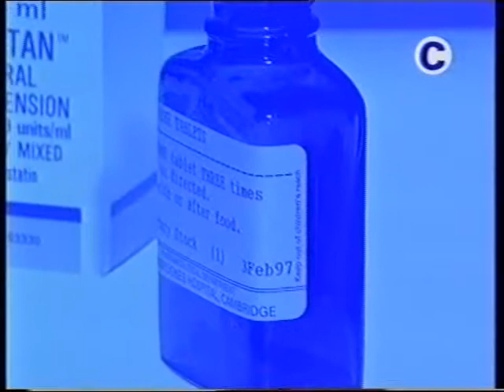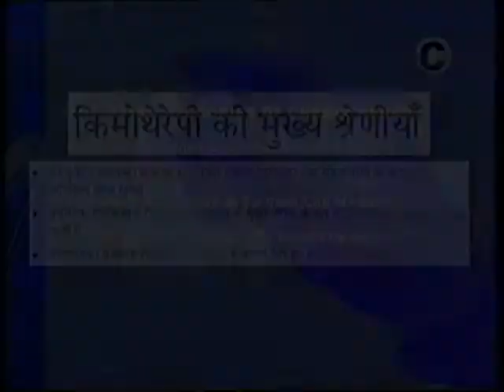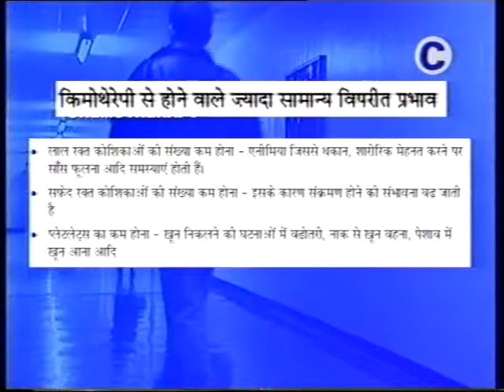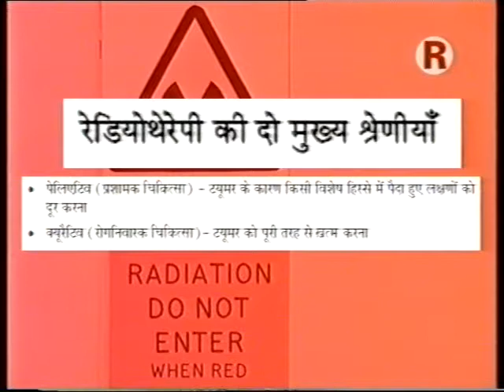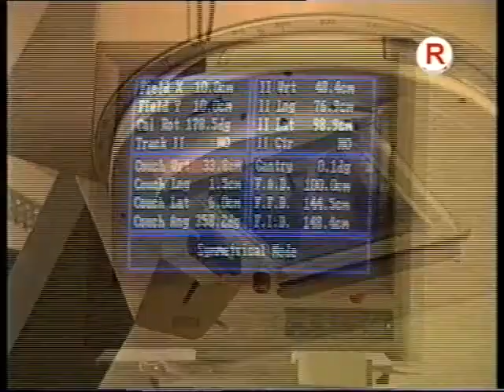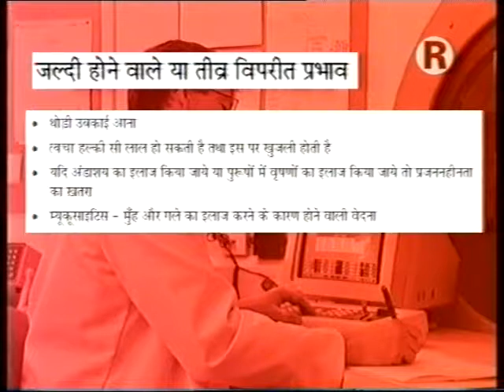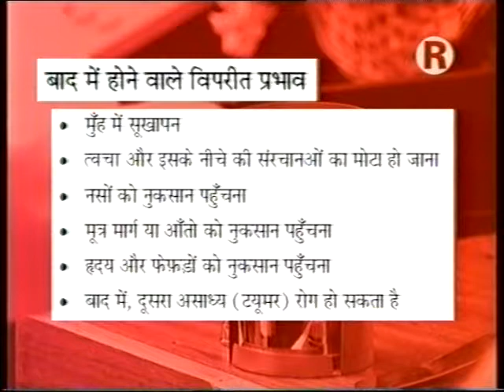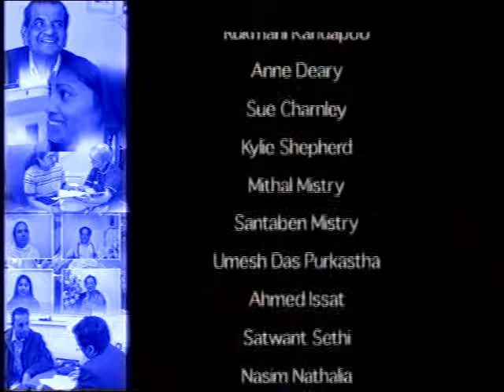VTS 01 1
Chemotherapy and Radiotherapy
Hindu